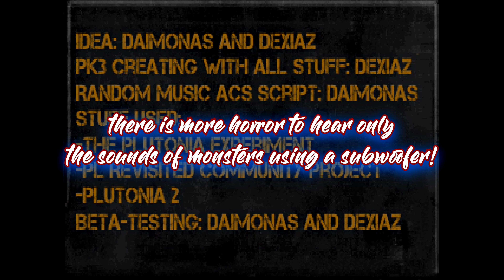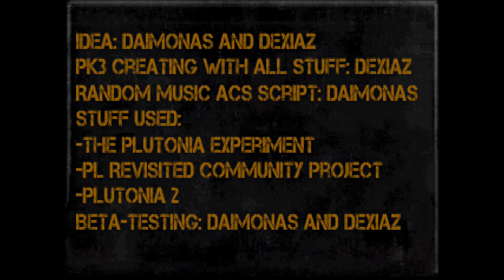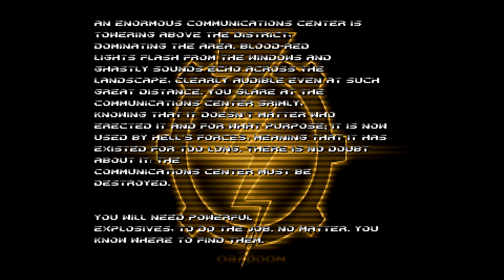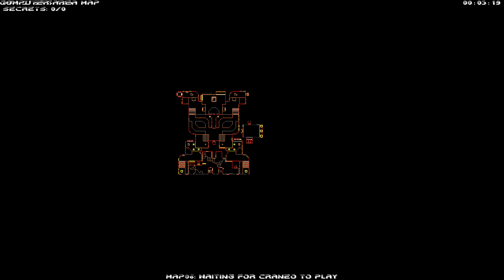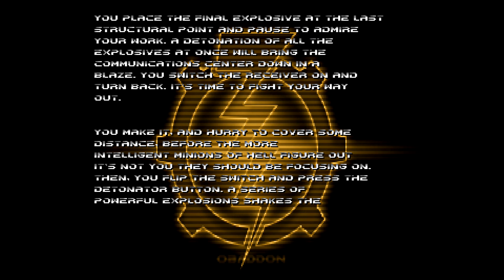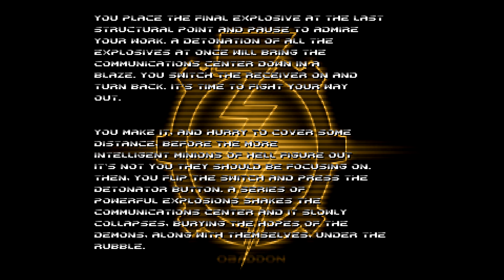Classic DooM: Mastermind Knows You [Plutonia Simulator + Dusted's Pandemonia] #1 Part 1 - Subwoofer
video is early release so the quality is not yet finished!
subwoofer edition gameplay

making new levels with the obsidian level maker/generator software

the plutonia simulator: With Plutonia Simulator you can play any PWAD for Doom 1 and Doom 2 or play original Doom 1, Doom 2 & TNT Evilution. Mod changes textures, add 70 tracks which are play randomly in each level. What if you run Plutonia Simulator with... Plutonia itself? I will not say. It's all up to you to test this!

only these are allowed in this game: cyberdemons + chaingunners + revenants + arch-viles

the story begins with this part #1
this is a part: #1
 all 32 maps longplay by shinjuku cafe
classic doom: mastermind knows you
longplay by shinjuku cafe

I’m not a particularly good player and I’m often lost in this game
and I want / have to use gun cheat codes

this video is mostly a bass test video and less focused on my skills
and still I am not a skilled player

if you want to see true skilled players then you can find better other youtube channels

i have now started too many doom games so i have to take a break and do something else or something...
i don't know how i can play these all through right now...